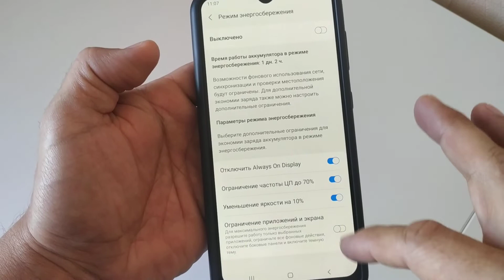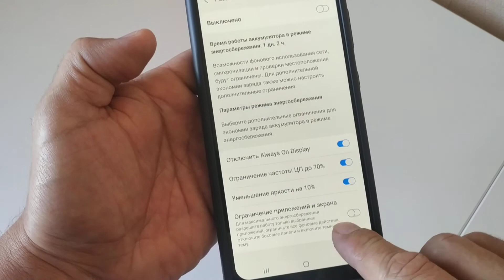Что за значок батарейки на самсунг?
Значок батарейки с треугольником самсунг, как убрать, как удалить?
Эта иконка батареи с треугольником означает режим энергосбережения на телефоне Samsung. Эту функцию можно отключить в настройках телефона.